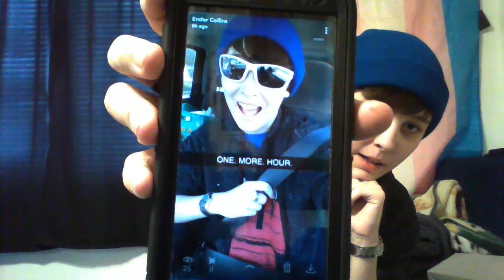I'M ON T!!!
9/20/18 - a few hours after my first T shot. Sorry for the jumpy video and horrible audio quality - I recorded this on a computer. Turns out, recording on a laptop without my good mic... isn't the best decision lol.